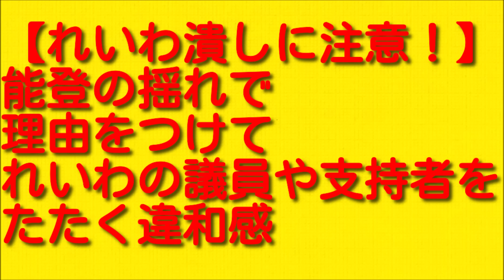【れいわ潰しに注意！】能登の揺れで理由をつけてれいわの議員や支持者をたたく違和感について。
今回は能登の揺れで理由をつけてれいわの議員や支持者をたたく違和感についてお伝えしていきますので最後まで聞いていただければと思います。